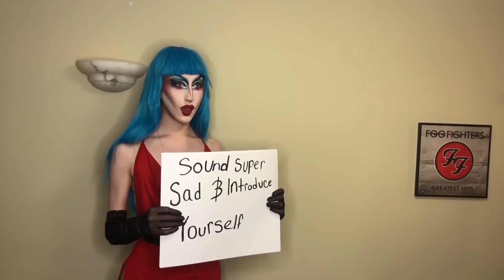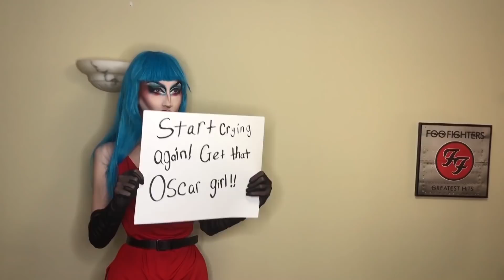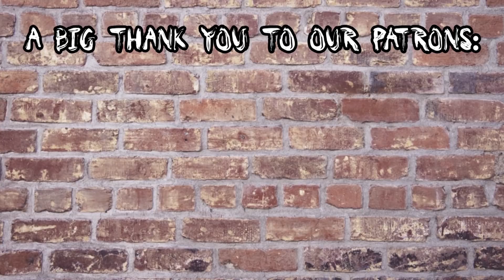DRAG SHOWDOWN [SEASON 4] : EPISODE NINE (SPILL YOUR GUTZ)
WELCOME TO THE NINTH EPISODE OF DRAG SHOWDOWN: SEASON FOUR! THE MOST AVANT-GARDE COMPETITION ON YOUTUBE!
LIKE DRAG SHOWDOWN ON FACEBOOK:
THE WINNER OF SEASON FOUR WILL RECEIVE:
- contacts courtesy of Contactlenshub
- a set of 3 custom mixes courtesy of Robin from HR
- a fan art drawing of their drag character by @lukemurrayart
FOLLOW THE QUEENS ON INSTAGRAM:
- Daisy Mae Rollin (@itsdaisymaerollin)
- Narkotika (@narkotikaaa)
- Tara Belle (@imtarabelle)
- The Cicaedia (@thecicaedia)
- Trisha Can (@thetrishacan)